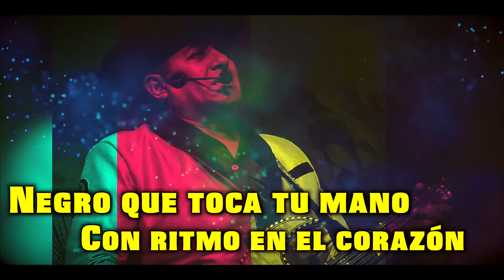Kilometro 24 - El Muñeco de la Ciudad (Lyric Video)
Les compartimos un Merequetengue con sabor a Kilometro24 .

ElMuñecoDeLaCiudad (Merequetengue)
Kilometro 24
Autor: Adrian Pérez
ASB Records 2018

Contacto|Prensa|Eventos.